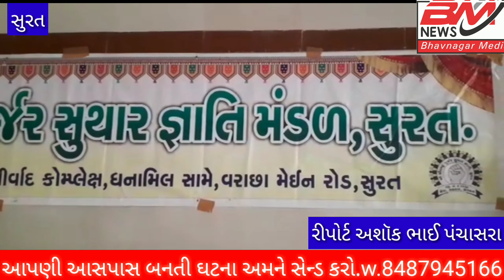શ્રી વિશ્વકર્મા જયંતી ઉત્સવ.....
સૌરાષ્ટ્ર ગુજર સુથાર જ્ઞાતિ મંડળ દ્વારા સુરત આયોજિત વિશ્વકર્મા જન્મ ઉત્સવ આજરોજ સુરત ખાતે ઉજવવામાં આવેલ તેમાં અંદાજે ત્રણથી ચાર હજાર જ્ઞાતિજનો માતાઓ બહેનો વડીલો તેમજ આમંત્રિત મહેમાનો  તેમજ જ્ઞાતિના પ્રમુખશ્રી તેમજ માજી  પ્રમુખ તેમજ જ્ઞાતિના તમામ કમિટી સભ્યો તેમજ કાર્યકર્ ભાઈઓ તેમજ બહેનો તેમજ  સ્વયમ સેવકો તમામ જ્ઞાતિજનો સાથે મળીને ખૂબ જ ઉત્સાહપૂર્વક કાર્યક્રમને સફળ બનાવેલ તેમજ જ્ઞાતિના  પ્રમુખ શ્રી એ.  જ્ઞાતિજનોનો તેમજ ભાવનગર મીડિયા નો આભાર વ્યક્ત કર્યો હતો
ભાવનગર મીડિયા ન્યૂઝ..
રીપોર્ટ અશૉક ભાઈ પંચાસરા..
કામરેજ સુરત...